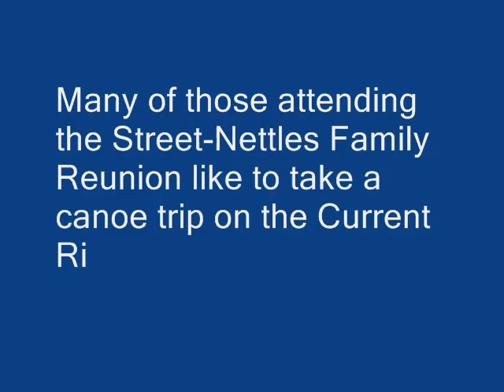Canoeing on the Current River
During the triennial Street-Nettles Family Reunion in Salem, Missouri, many family members take a canoe trip down the  Current River from Cedar Grove to Akers Ferry.  Many of their ancestors attended school in Cedar Grove.